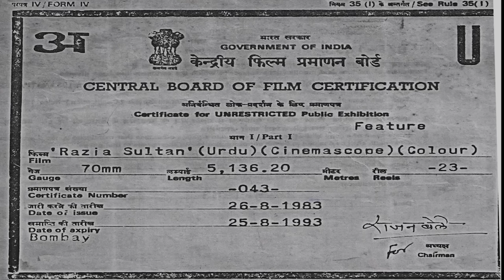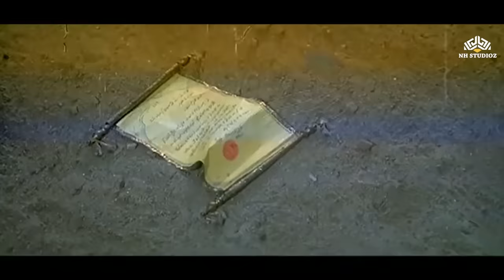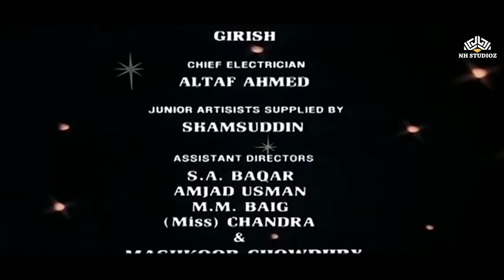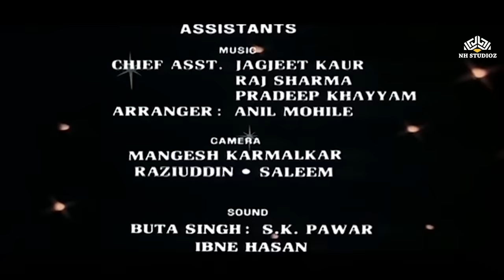रानी रज़िया सुल्तान की कहानी | Watch this Historic Movie with Subtitles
"Razia Sultan" एक 1983 की भारतीय फ़िल्म है जिसे कमाल अमरोही ने निर्देशित किया था। इसमें हेमा मालिनी ने रज़िया सुल्तान के रोल में अभिनय किया है, जो दिल्ली सल्तनत की पहली महिला शासक थी। इस फिल्म में धर्मेंद्र, परवीन बाबी, और विजयेन्द्र घाटगे भी प्रमुख भूमिकाओं में दिखाई दिए थे।
फिल्म की कहानी 13वीं सदी में रज़िया सुल्तान के जीवन पर आधारित है। फिल्म में रज़िया की ताकत को मांगती दुनिया में उसे एक पुरुषों द्वारा निर्धारित समाज में अपने पथ पर उतरने की लड़ाई और उसकी सफलता तक पहुंचने में आने वाली बाधाओं को दिखाया गया है।
फिल्म अपने भव्य सेट, पहनावों और संगीत के लिए जानी जाती है। फिल्म का संगीत खय्याम ने बनाया था और जन निसार अख़्तर ने गीतों के बोल लिखे थे। "ऐ दिल-ए-नादान" गीत जो लता मंगेशकर ने गाया था वह विशेष रूप से लोकप्रिय हुआ था और आज भी याद किया जाता है

Movie Name : Razia Sultan (1983)
Starring : Hema Malini, Dharmendra, Parveen Babi, Pradeep Kumar, Vijayendra Ghatge, Ajit Khan, Veena, Gopi Krishna & others
Director : Kamal Amrohi
Music Director: : Khayyam, Kaifi Azmi‎
Producer : A.K. Misra